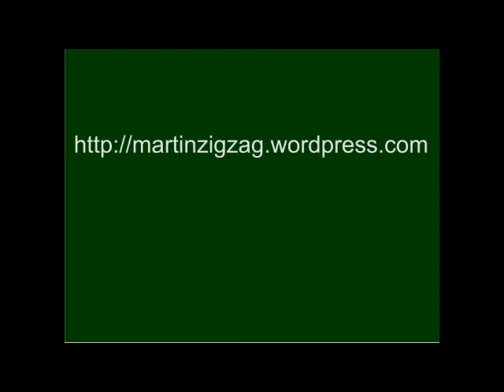Free ball and sideline restarts. No resets